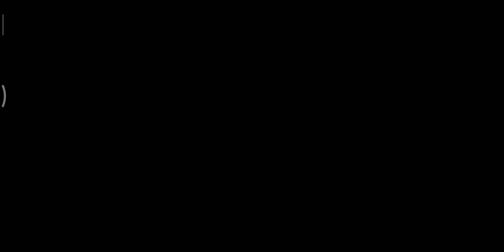Adakah Keberuntungan Di Gacha Kali Ini😭 Gas Gacha🔥🔥| One Piece Bounty Rush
Kalian gacha gak???